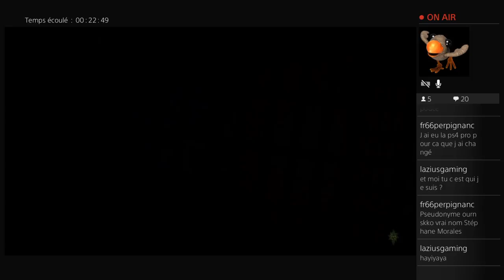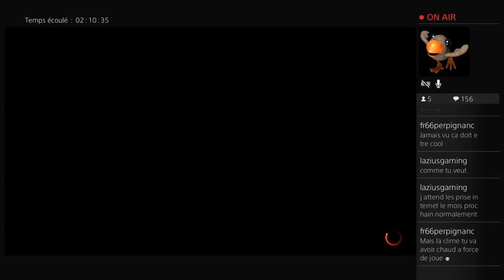Rediff Live (1/2) - 31/12/16 - Dragon Age Inquisition / épisode 01 (FR / PS4)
Bonne vidéo!